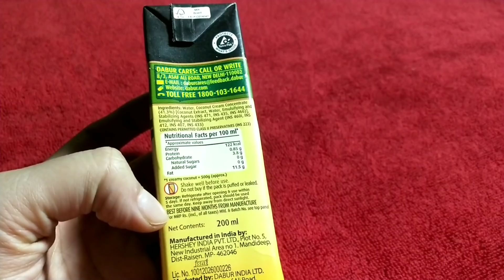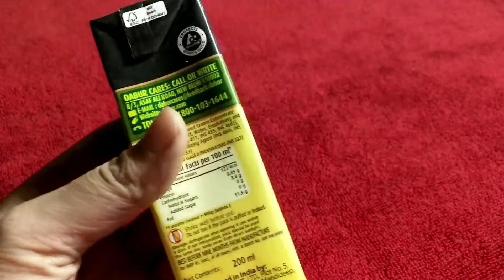बालों के लिए सिर्फ 2 चीजों से बनाएं Hair Conditioner | Hair Conditioner at Home